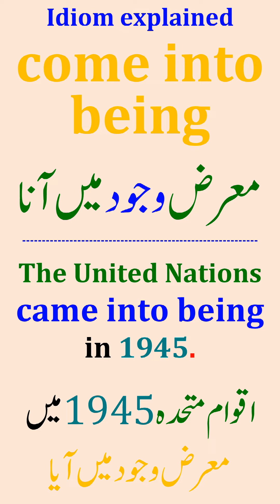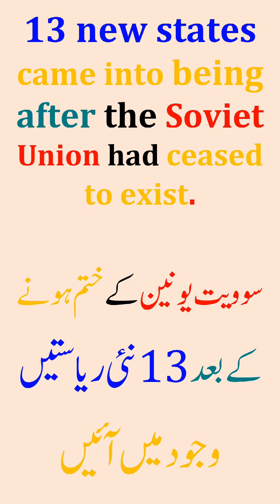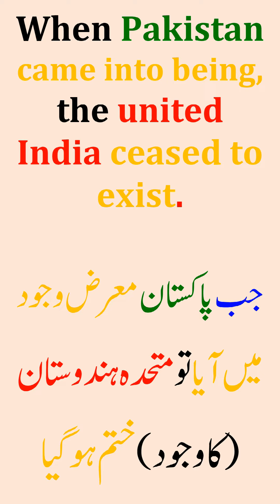come into being#idioms||Understanding idioms||Using idioms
idioms||Understanding idioms
Using idioms||Basic grammar rules||
English phrases|| English meanings||
English idioms||
Idioms in Urdu||
Use of prepositions in English